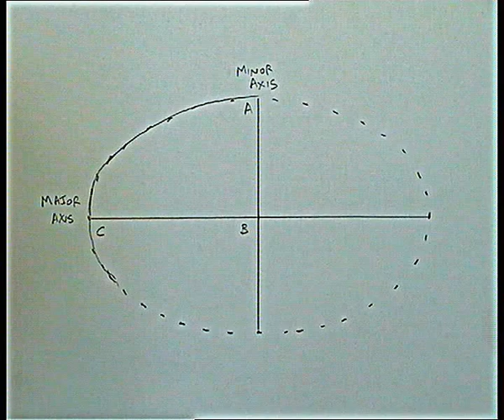Construction of an ellipse Trammel method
Shows how to construct an ellipse using the trammel method